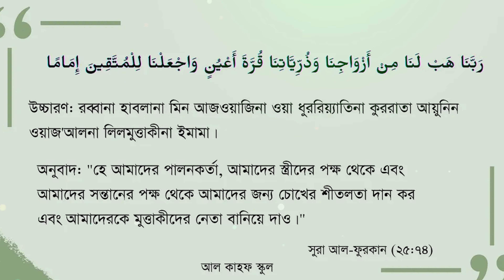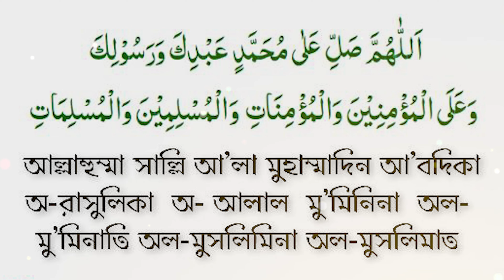আজ সোমবার দিনে ১০১ বার পড়ুন | গুনাহ মাফ হবে | গায়েভী রিজিক আসবে | মনের আশা পূরণ হবে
🌐 Follow Us-